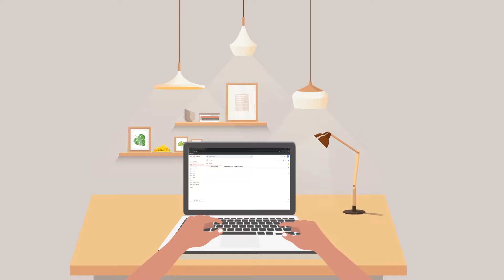Temporary Residency 485 | Think Higher Consultants